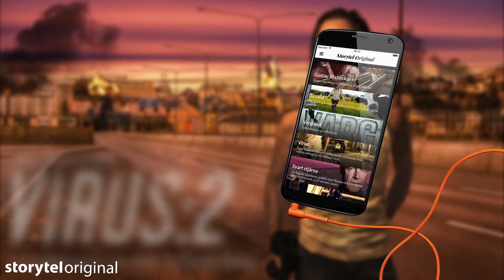Storytel Original - Virus Säsong 2 (Trailer)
Trailer för ljudboksserien Virus Säsong 2
Kund: Storytel
Video och Redigering: Robert Paraniak
Stillbild: Elisabeth Ohlson Wallin
Montage omslag: Robert Paraniak